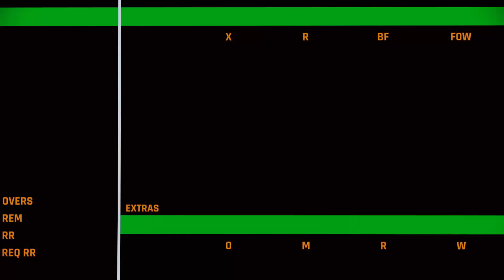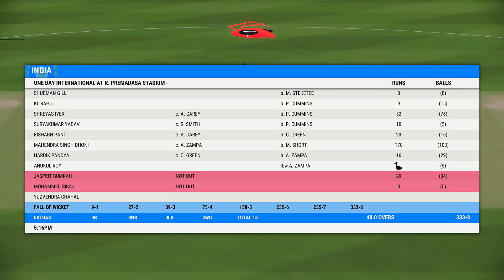Dhoni Become Captain India Vs Australia 2nd ODI MSD Career Mode || Cricket 22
In this cricket career mode video, MS Dhoni shows us how fearless he is batting in Test Match India vs Australia. From fighting through the slog overs to smashing the ball all over the ground, this is an unbelievable batting display from the India captain!

If you're a fan of cricket and want to see some incredible batting performances, then check out this career mode video of MS Dhoni in Test Match India vs Australia. This is one career mode cricket video you won't want to miss!
India Vs Australia MSD Career Mode Cricket 22